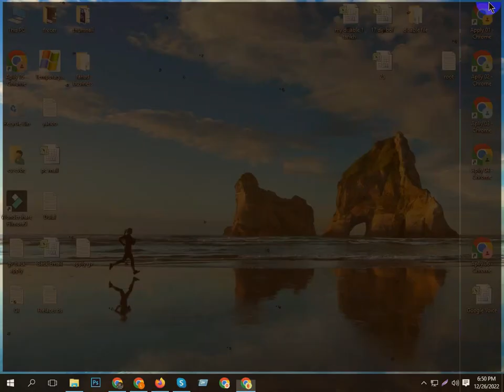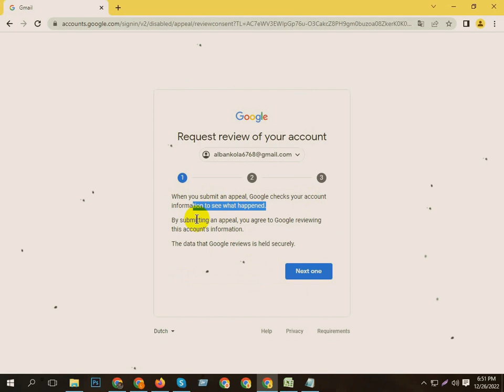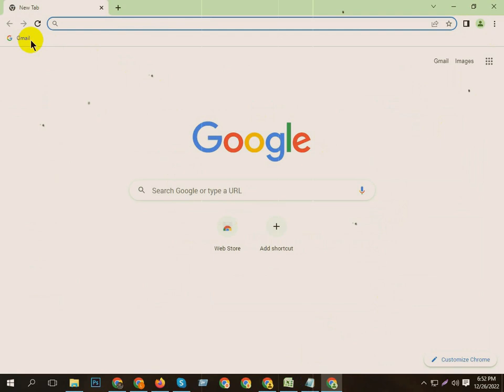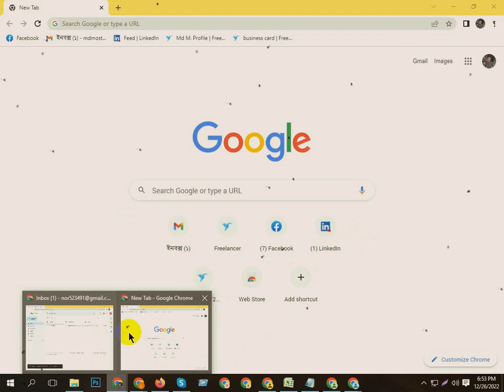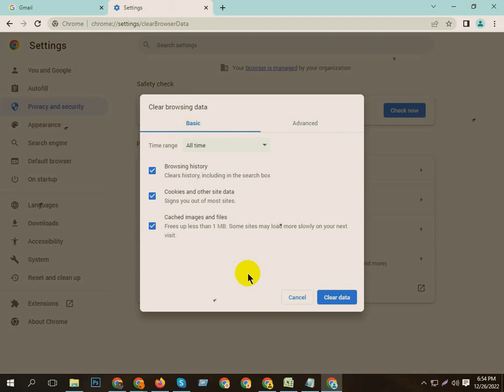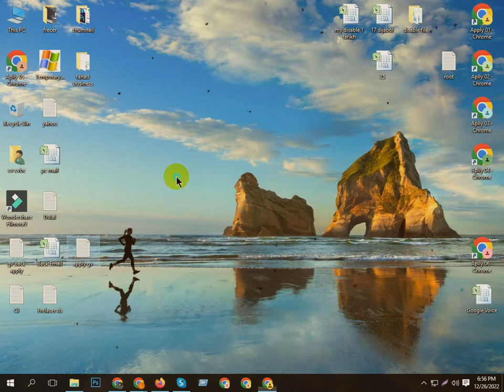How To Recover Disabled Google Voice & Gmail Account , Gmail / GV Disable Account Recovery 2022 New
Disable Google Voice & Gmail Back l ডিসাবল হওয়া Google Voice / Gmail  কি ভাবে খুব সহজে Back নিয়ে আসবেন l

remove disabled google account
remove disabled google account from computer
disabled google account recovery
google account disabled
delete a disabled google account